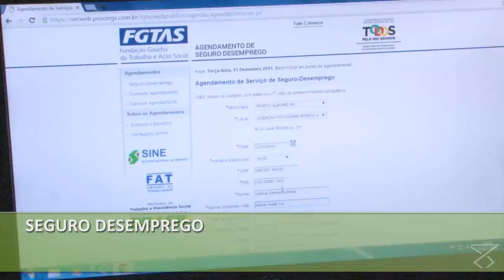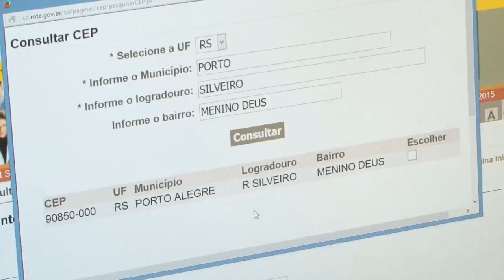ATENDIMENTO PARA SOLICITAR SEGURO DESEMPREGO PODE SER FEITO PELA INTERNET